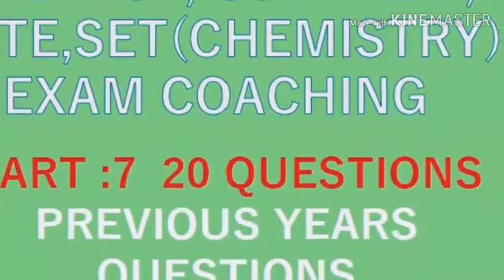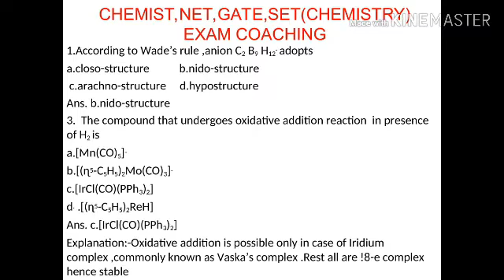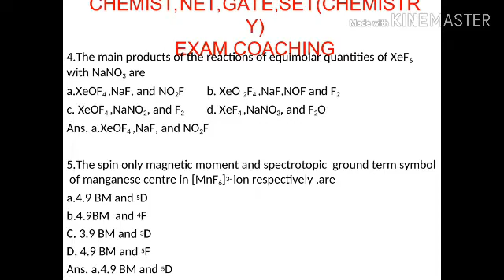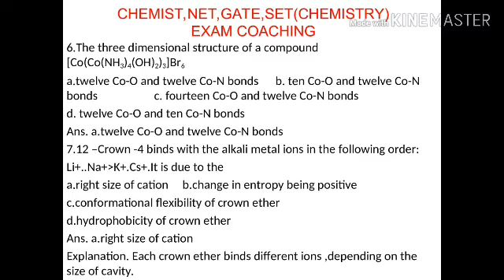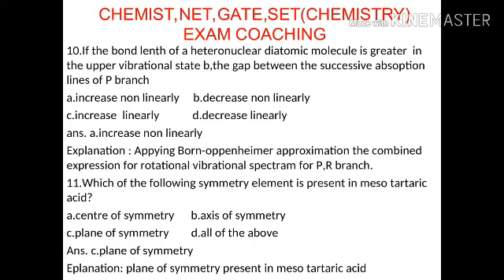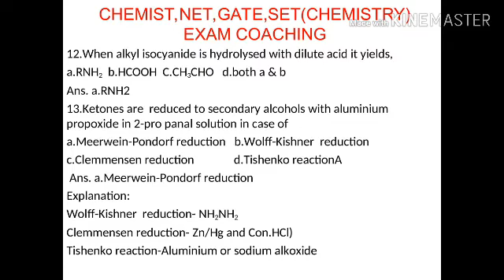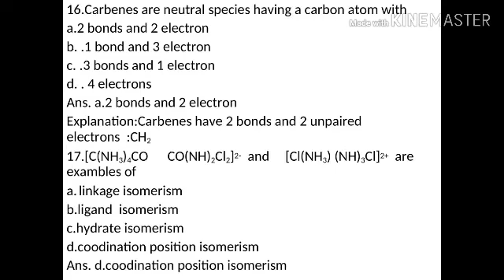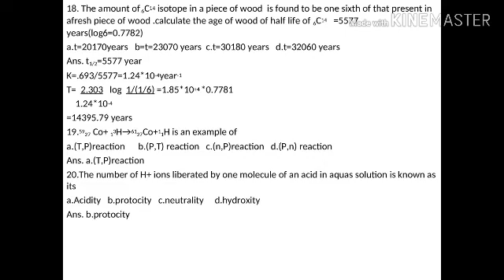CHEMIST,NET,GATE,SET(chemistry)Exam Coaching PART-7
Channel intro

I am shebeena Shameer
I have 6 years teaching experience
4 years Higher Secondary school
2 years in an Aided college ( MSc+BSc classes) and so on

    My uploading

Chemistry questions -every Wednesday and Saturday

Current affairs -every Monday